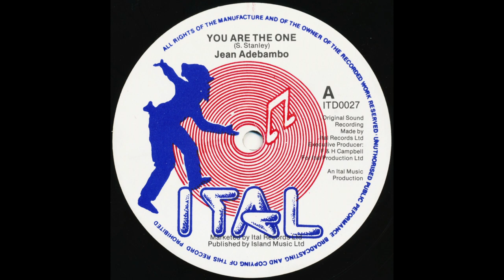Jean Adebambo ‎– You Are The One